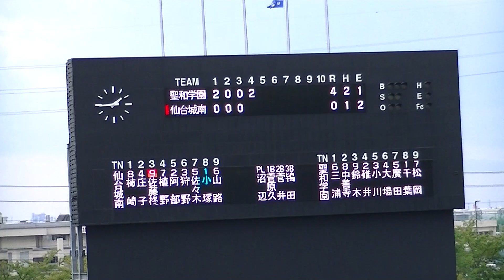Ｒ5年9/20 聖和＆仙台城南（4回）「第17回秋季宮城県高等学校野県大会」準々決勝戦